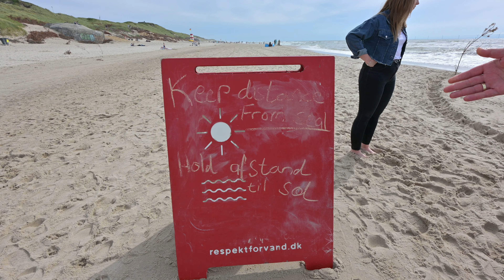Tag 2..Eine Robbe in Freiheit gefunden am Meer🏖️ Mit Klamotten ins Wasser😱 Strandtag🌊🥰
Nun sind wir in Dänemark so richtig angekommen und der Urlaub kann losgehen... und wir haben ein sehr seltenes Tier am Strand entdeckt..